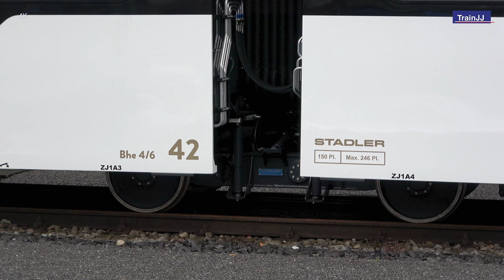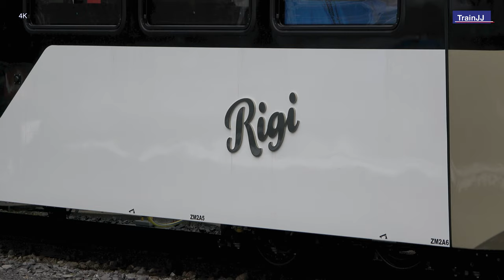🇨🇭 4K Rigi Bahn | Brand NEW Stadler Train Bhe 4/6 41 & 44 | ARTH GOLDAU Switzerland | Rack Railway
The brand new Stadler Bhe 4/6 trains 41 and 44 at the Rigi rail yard next to the train station of Arth Goldau in Switzerland.

Outside impression of the new generation trains for Rigi Railways. A total of six new train compositions will be in service by May 2022. This means that five old vehicles will enter well-deserved retirement from spring 2022 and be used for a new purpose.

The  interior and exterior design of the new generation rigi trains was made by the Swiss company Milani Design based in Thalwil and in cooperation with Rigi Bahn and Stadler Rail.

The Rigi Railways are using the Riggenbach Rack Railway system, invented and patented by Niklaus Riggenbach.

Die nagelneuen Stadler Bhe 4/6 Züge 41 und 44 am Bahnhof Arth Goldau in der Schweiz.

Aussenansicht der Züge der neuen Generation für die Rigi-Bahnen. Bis Mai 2022 werden insgesamt sechs neue Zugkompositionen im Einsatz sein. Damit gehen fünf alte Fahrzeuge ab Frühjahr 2022 in den wohlverdienten Ruhestand und werden einem neuen Zweck zugeführt.

Das Innen- und Außendesign der Rigi-Züge der neuen Generation wurde von der Schweizer Firma Milani Design mit Sitz in Thalwil und in Zusammenarbeit mit Rigi Bahn und Stadler Rail entworfen.

Die Rigi-Bahnen verwenden das von Niklaus Riggenbach erfundene und patentierte System der Riggenbach-Zahnradbahn.

De gloednieuwe Stadler Bhe 4/6 treinen 41 en 44 op het treinstation van Arth Goldau in Zwitserland.

Het interieur en exterieur van de nieuwe generatie Rigi treinen is gemaakt door het Zwitserse bedrijf Milani Design gevestigd in Thalwil en in samenwerking met Rigi Bahn en Stadler Rail.

Impressie van de nieuwe generatie treinen voor Rigi Railways. In mei 2022 zullen in totaal zes nieuwe treinsamenstellingen in dienst zijn. Dit betekent dat vijf oude voertuigen vanaf het voorjaar van 2022 met welverdiend pensioen gaan en voor een nieuwe bestemming worden ingezet.

De Rigi-spoorwegen maken gebruik van het Riggenbach-tandradbaansysteem, uitgevonden en gepatenteerd door Niklaus Riggenbach.

4K - 4K Video

Viel Spass!
Veel plezier!